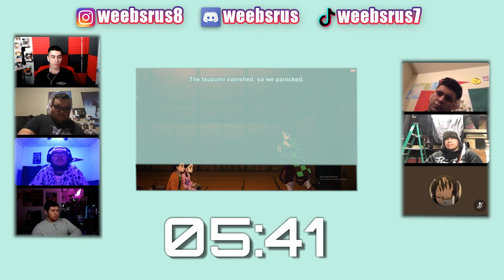DEMON SLAYER 1X13 REACTION!!! SOMETHING MORE IMPORTANT THAN LIFE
We hope you guys enjoyed this week's Demon Slayer reaction and review. We really do appreciate all the love and support each and every week!!! Your guy’s comments fire us up and get us ready each and every week.